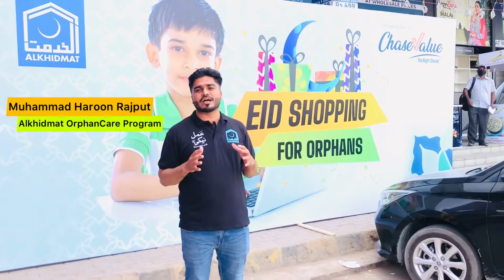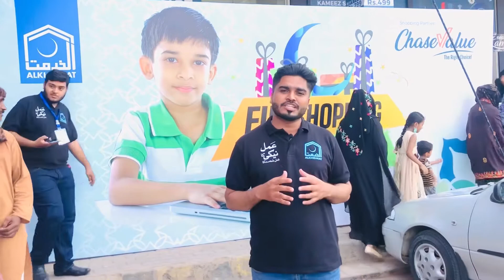2n Day Of Alkhidmat Eid Gift Shopping For Orphans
2nd VLOG & 2nd Day Of Eid Shopping
الخدمت کفالت یتامیٰ پروگرام کے تحت 1200 آرفن بچوں کی عید شاپنگ کا آغاز کردیا گیا ہے دوسرے مرحلے میں 400 بچوں کی شاپنگ کا اہتمام چیز ویلیو گلشن اقبال میں کیا گیا ۔